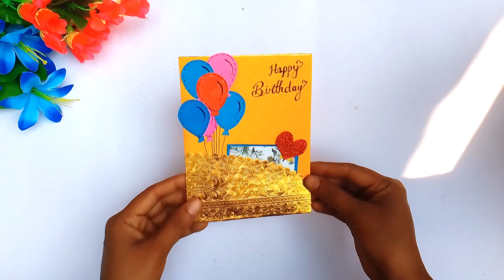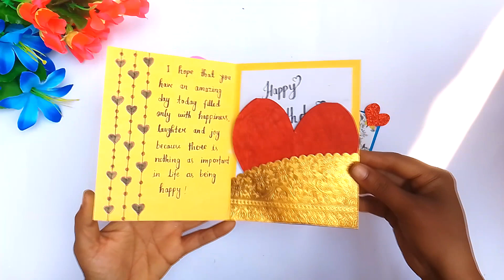शादी के कार्ड से बनाये Birthday Greeting Card | Design and Craft | Paper Craft Idea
Hello Friends
In this video you can learn a very easy handmade card making idea for birthday wishes. You can give this card to any your family member or Best friend.